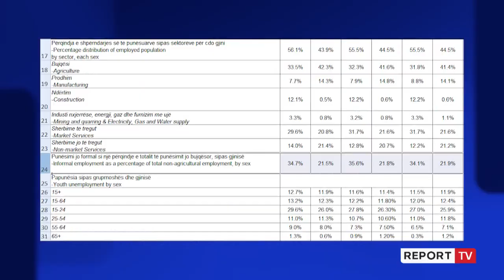FMN: Mbi 30 për qind e punësimeve në Shqipëri janë informale! Pengesë për uljen e varfërisë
Informaliteti vijon të mbetet pengesë për rritjen e produktivitetit në vend dhe uljen e varfërisë. Sipas FMN-së, punëtorët informalë në Shqipëri përfaqësojnë 30.3 për qind të fuqisë punëtore që është shifra më e lartë në Evropë, duke bërë që ata të përfitojnë pak ose aspak nga rritja e pagës minimale, pavarësisht se janë në vështirësi më të madhe se punëtorët formal.